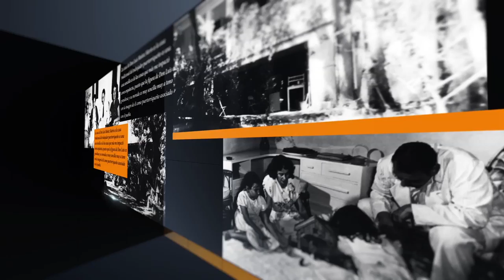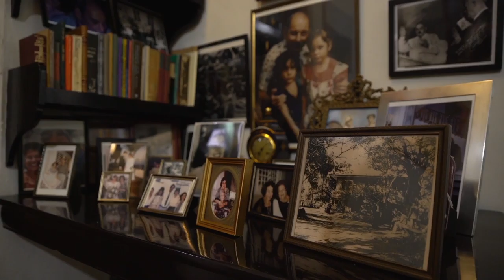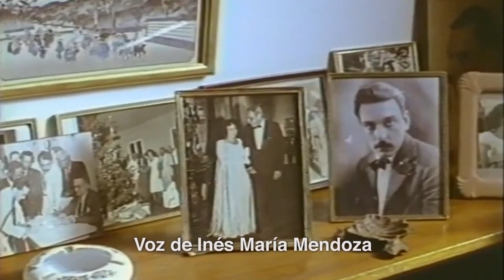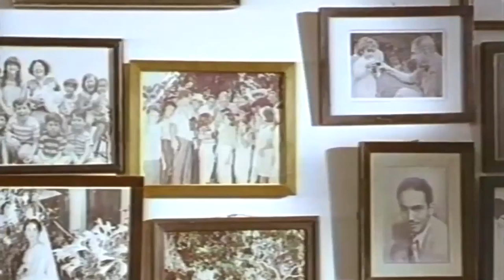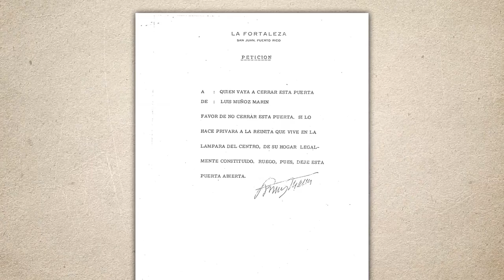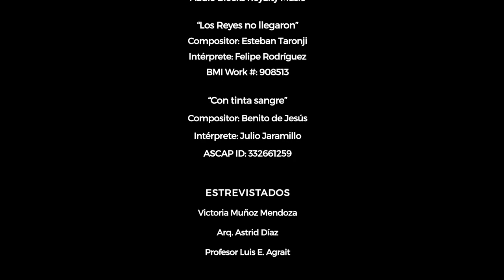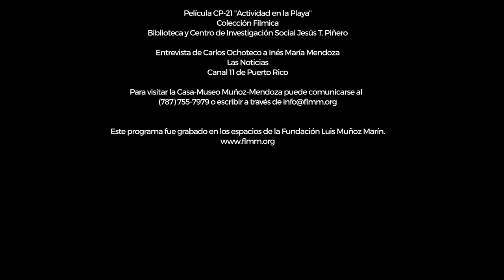Casa Muñoz-Mendoza: La riqueza de lo sencillo - Archivo s.20 [E10]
Archivo s.20 es un espacio televisivo de contenido histórico puertorriqueño producido por la Fundación Luis Muñoz Marín. Este nuevo programa, dirigido por Linda Hernández, presenta temas históricos y culturales relacionados con nuestra historia, arte y tradiciones utilizando como punto central la rica colección del Archivo Histórico de la Fundación Luis Muñoz Marín. Además de un proyecto televisivo, Archivo s.20 (Archivo siglo 20) se convertirá en una herramienta educativa ya que los maestros de escuela, estudiantes y el público en general podrán tener acceso a estos programas de forma gratuita.